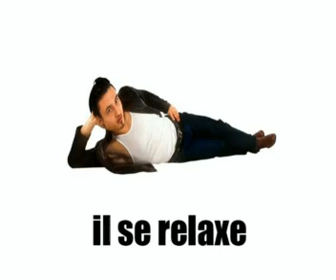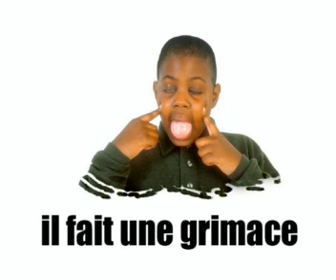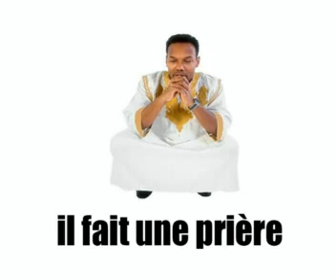फ्रेंच सबक = वह एक क्या करता है